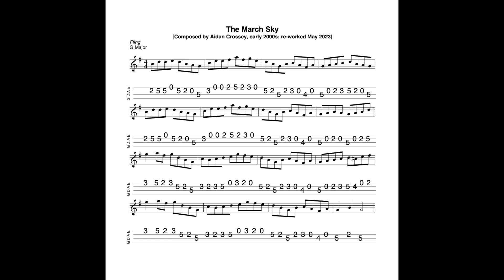The March Sky - a fling in G Major composed, tabbed for mandolin and played by Aidan Crossey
23 May 2033.  I wrote The March Sky many, many years ago. On finding the tune set out in ABC in an old notebook, I played it through and found that with a few tweaks to the original, it made for a passable fling.

***NB Printable versions of tab used in these videos of my own compositions are available to download for free at my website, TheIrishMandolin.com - follow the link to "original tunes written and played by Aidan Crossey".***

Composed, notated, tabbed for mandolin and played on his Belmuse EM-190 electric mandolin by Aidan Crossey.  - follow the link to "original tunes written and played by Aidan Crossey".